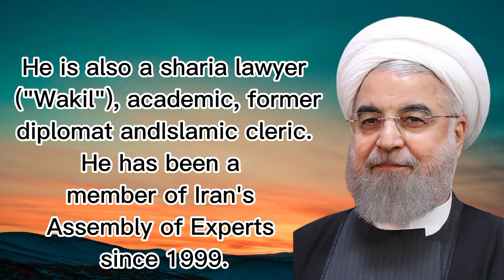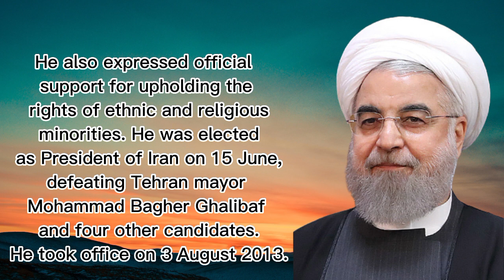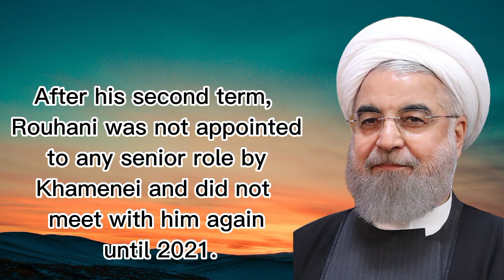Hassan Rouhani Easy Of Life/#